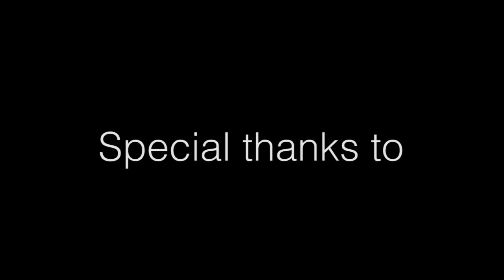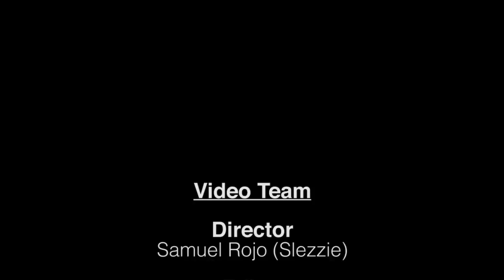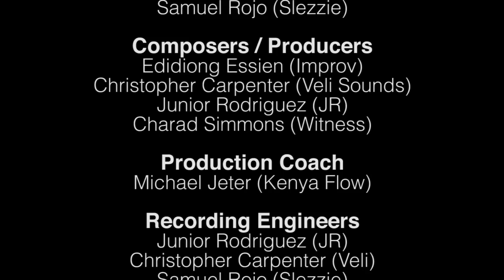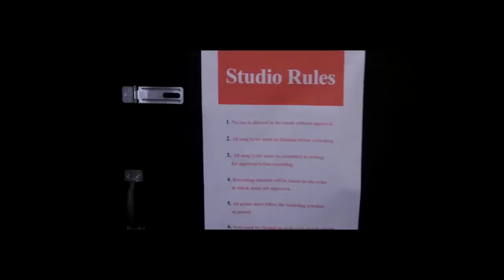Schoolhouse Studio The Movie 2012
Students at Samuel Gompers Career & Technology Education High School, in The Bronx, describe their experiences with Schoolhouse Studio.